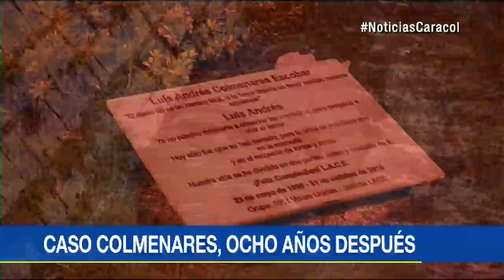Familia Colmenares rechaza serie que producirá Netflix sobre el caso de su hijo | Noticias Caracol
Aseguran que en ningún momento se les pidió la autorización para la realización de los ocho capítulos. Además, temen una mala interpretación de lo ocurrido.